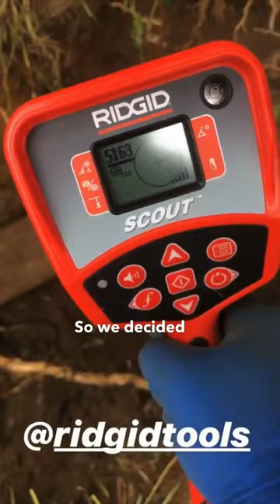Clogged Pipe With Paper Towels Unclogged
A job from before, we tried as many tools as possible to get the drain cleared but it just wasn’t moving and we were getting back so much crap.

So.. we decided to camera the line and do a dig. Which was a great choice as the area we hit was FILLED with paper towels!

How crazy is that?